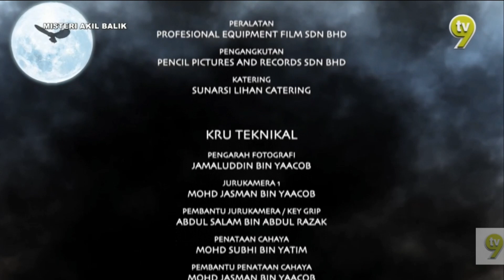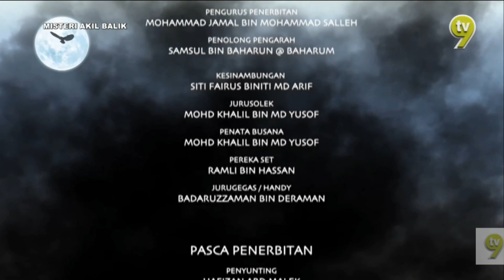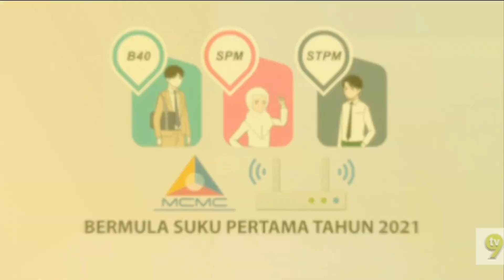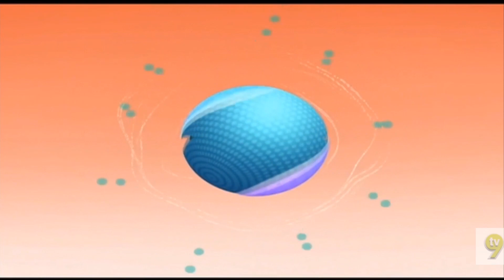TV9 Closedown 19 January 2021 00:30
00:00 Misteri Akli Bail Ending Credit
01:47 PSA: Lagu Anak Malaysia Tinggi (January 2020)
02:14 PSA: Derma Darah Kongsi Kehidupan jomdermadarah (June 2018)
03:04 Inisiatif Keraja Bantu Golongan B40, Calon SPM Dan STPM Tahun 2021
04:04 TV9 Idents
04:24 Negaraku
05:44 Raudhah by TV9
05:54 U Rating